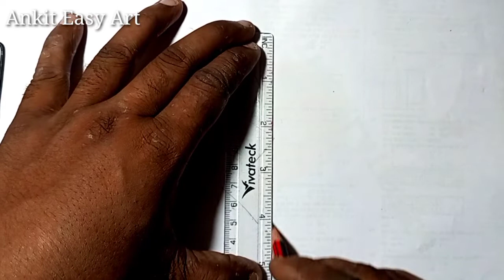broken heart drawing 💔 with R and A letter//broken heart drawing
in this video I tried to make a broken 💔 heart drawing with R and A letter by simpal  and colour pensil.

broken heart drawing 💔 with R and A letter
broken heart drawing
red colour broken heart drawing
red colour broken heart
broken heart
A and P letter drawing in broken heart
A and P letter drawing
heart drawing
easy heart drawing
red colour easy heart drawing
dil ka chitr kaise banaye
tute huye dil ka chitr kaise banaye
tute huye dil ka chitr R aur A letter k sath
asani se dil ka chitr kaise banaye
broken heart with red colour
easy sketch drawing
easy art
dil drawing
love drawing
broken love drawing
broken heart drawing
heart drawing,broken heart
drawing broken heart
drawing
broken heart drawing easy
how to draw broken heart
how to draw a broken heart
broken heart drawing lesson
broken heart drawing tutorial
easy drawing
drawing a broken heart
heart broken drawing
how to draw a heart
broken heart draw step by step
heart
ankit easy Art
broken heart draw
drawing a heart for beginners